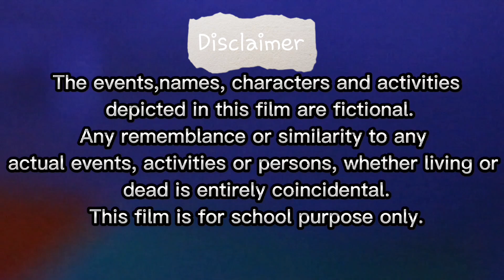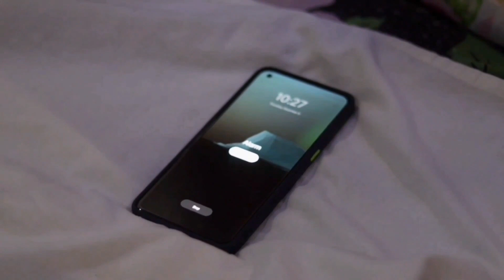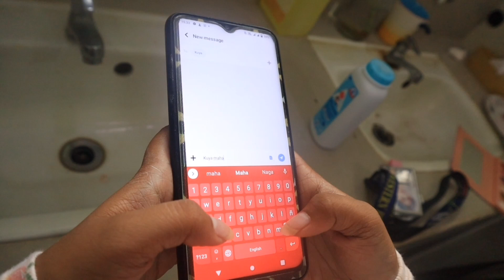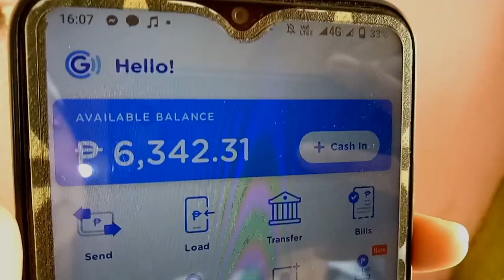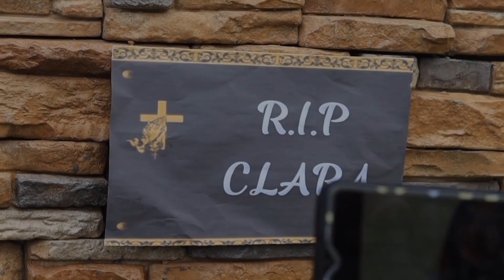Clara: Film Story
Clara (Mary Angelica Gumisad) has been engaged with the group that selling and taking drugs. She has a problem with her health. Her conditions is not good, she didn't tell to her parents because they always argue in their house, aside from that, she don't want them to worry about her conditions. She chooses to be happy in a wrong way because she want to  enjoy her life while still living. But, is it okay that she do things that makes her happy in a wrong way?

This film is for School Purposes. Please bear with us. The editing is not that good because we're not professional editors/Videographer.

Special thanks:
Kimber Carl Adier (Professor)
JC Photography (For the Camera)

Directed by:
Ena joy Postrado

Cast:
Mary Angelica Gumisad
Goldalyn Tawtawan
Ian Gonzaga
Anna Mae Billones
Kenth Sebido
Leo Julao
Nyan Mae Abon
Judelyn Daquer
Yvonne Blanco
Dwight Lobrio
Rochie Cayao
Andrea Andaya
Charlene Oros
Angelle Ambasa
Argiella Lampago
Florman Patricio
Ian Corpuz
Allan Cabinte